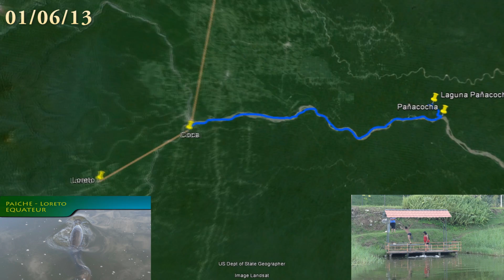Les Aventures d'Aurélia & Sébastien en Amérique du Sud (Partie I).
Voici un résumé de nos 4 premiers mois de voyage en Amérique du Sud de Cartagena en Colombie jusqu'au lac Titicaca au Pérou, la deuxième étape de notre tour du monde !
Colombie      0:17
Équateur  2:14
Pérou    4:34

Légende des trajets:
- bleu clair : avion
- orange : bus
- vert : à pied
- bleu foncé : bateau